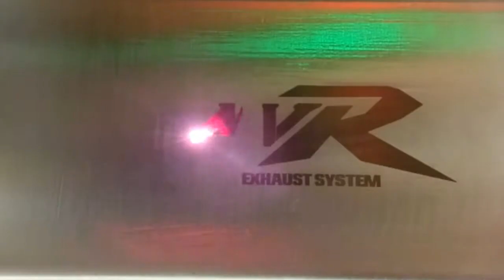Kawasaki Er6 Full system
From 35mm curvy stock manifold, to 38mm direct flow. Look at the gains! Superb!
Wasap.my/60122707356